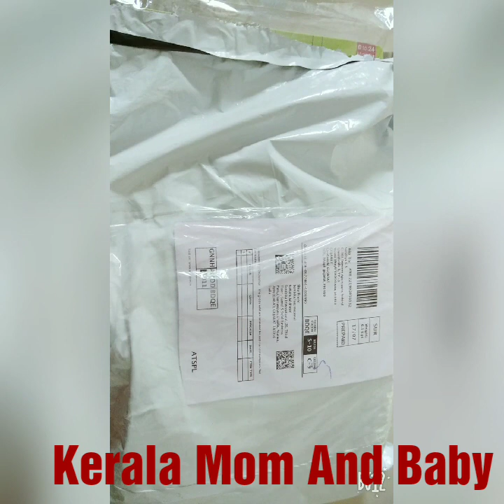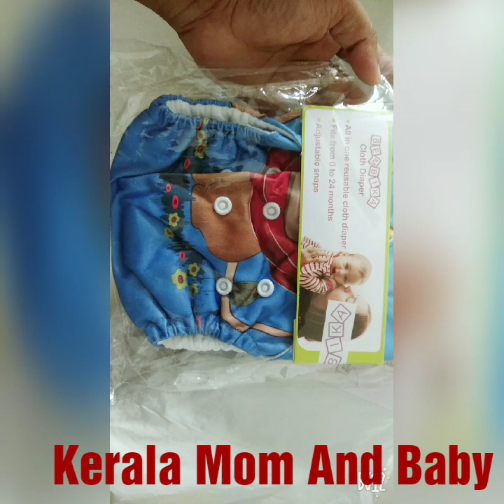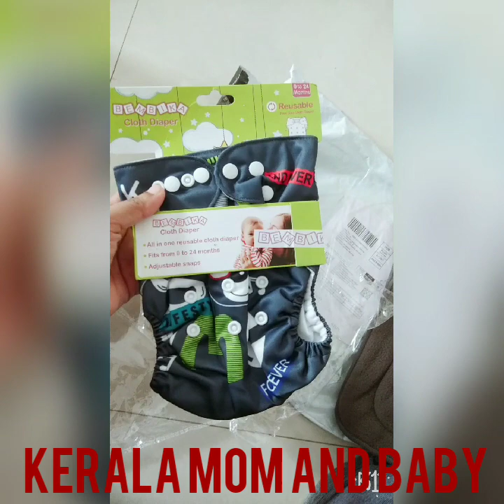Bembika Cloth diaper review | Cloth diaper basics | Kerala Mom And Baby | Malayalam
Hi ,

This video is about basics of cloth diaper
This contains review of Bembika cloth diaper and it's inserts.
Below is the link of Diaperand inserts that I have showed in this video.

1.Bembika cloth diaper:

2.Bembika bamboo charcoal diaper insert:

Thanks

Items we use for our Baby:
Accessories
1. LuvLap Starshine Baby Stroller (Red)

2. Baby Gym or Baby Play mat

3. Newborn to Toddler Portable Rocker

4. Carry c for new born

5. Baybee Smartwitty Stylish Baby Walker

6.  Ball pool

 For Feeding

1.philips avent natural flow bottle

2.Trumom Electric Steam Sterilizer

3.Luvlap Beast pump

4. Pigeon Nipple shield

Detergents:
1. LuvLap Anti-Bacterial Baby Bottles, Accessories and Vegetable Liquid Cleanser

2. Luvlap baby detergent

Teether and soother

1.Fisher-Price Ultra Care Silicone Food Nibbler

2.Nuby Icybite Hard or Soft Teeting Keys

3.Chic Buddy Finger Shape teethers

3. chicco soother/pacifier

4. Wooden teether

cloth Diaper:

1.Bembika cloth diaper
2.Bembika bamboo charcoal diaper insert

Nose And Ear cleaning

1. Ear buds